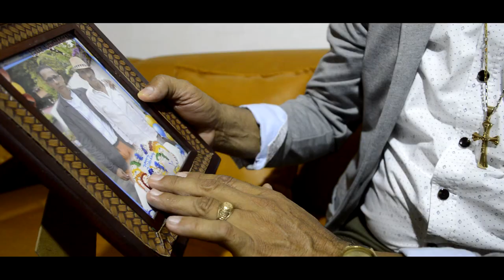COMO TE EXTRAÑO PAPA HOOVER LASSO EL CHAVAL DEL PUEBLO( VIDEO OFICIAL)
COMO TE EXTRAÑO PAPA
HOOVER LASSO EL CHAVAL DEL PUEBLO
LOS ZAFIROS DE COLOMBIA

Director: Jhon Mario Rendon Muñoz
Cali  Valle del Cauca.